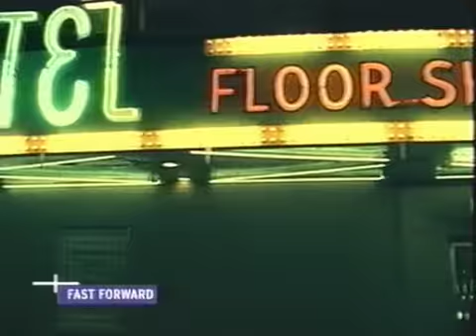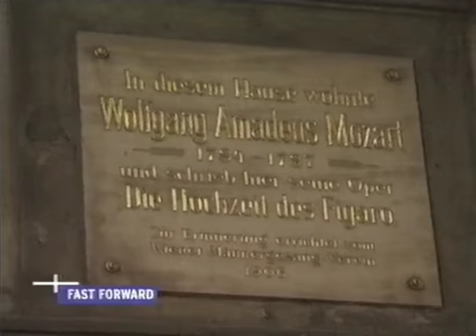Charlotte Roche in Wien 1 (Fast Forward ~2000, Viva Zwei)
Charlottes Tour durch Wien, Folge 1. Erstausstrahlung schätzungsweise 2000.